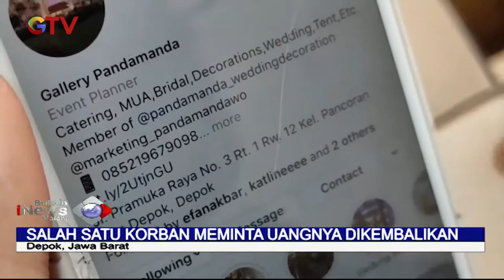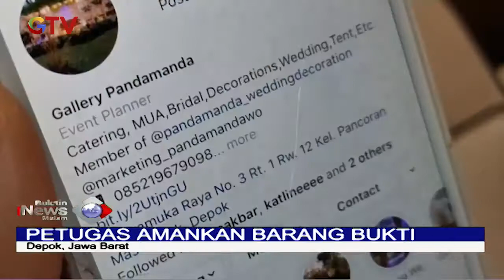Pemilik WO Pandamanda T3rsangk@, Pelaku Terancam 4 Tahun Penj@rà - BIM 05/02